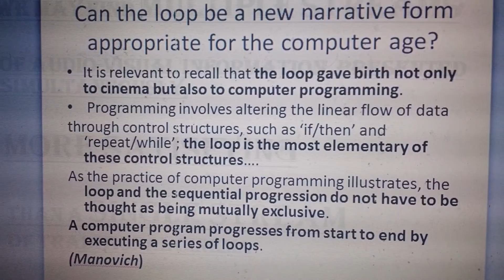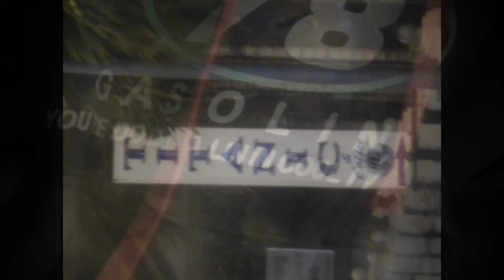Asian Ambienced SEQ #4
by            Audionautix